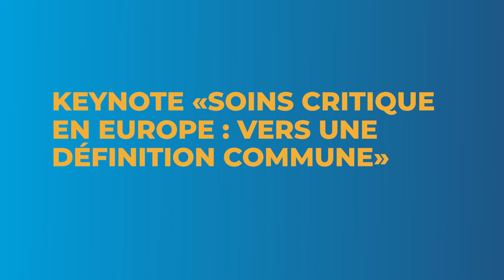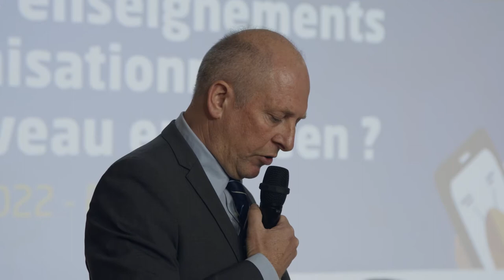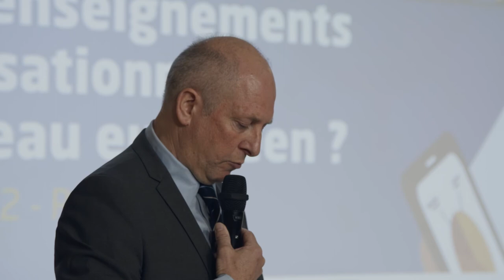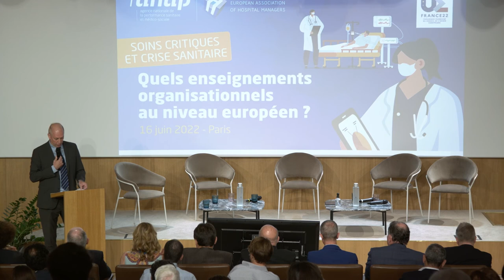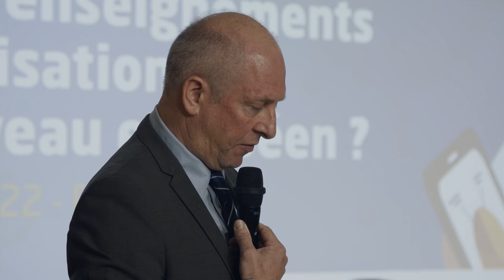Conférence Soins critiques et crise sanitaire : Keynote de David Morgan - 16 juin 2022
Soins critiques et crise sanitaire : quels enseignements organisationnels au niveau européen ?
Keynote "Soins critiques en Europe : vers une définition commune", avec David Morgan, Analyste à l'OCDE, France

Le 16 juin a eu lieu la conférence "Soins critiques et crise sanitaire : quels enseignements organisationnels au niveau européen ?" organisée dans le cadre de la Présidence Française du Conseil de l’Union Européenne, avec l'Association européenne des directeurs d'hôpitaux. Des professionnels et experts de différents pays européens ont confronté leurs expériences de la gestion de la crise sanitaire au niveau des soins critiques et dressé des perspectives communes.

Un événement organisé dans le cadre de la présidence française du Conseil de l’Union européenne. Cet événement n’est pas organisé par le Gouvernement français. Il est cependant autorisé par celui-ci à utiliser l’emblème de la présidence française du Conseil de l’Union européenne